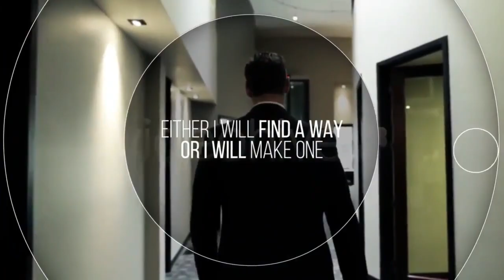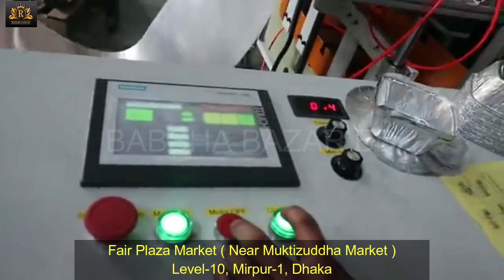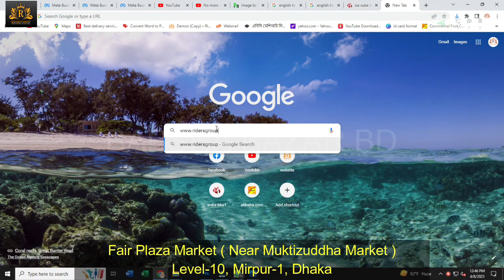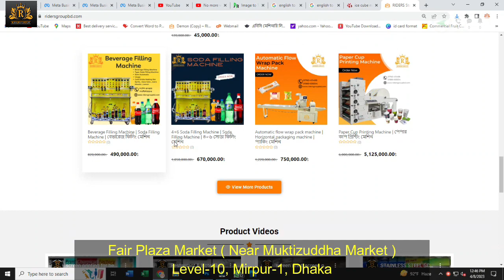Alluminum Foil Box Container Making Machine | এলুমিনিয়াম এর লাঞ্চ বক্স তৈরি করার আধুনিক মেশিন